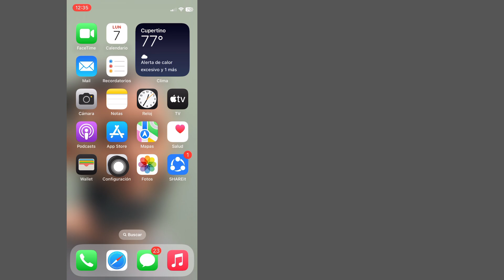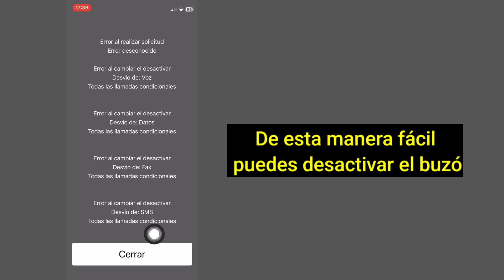¿Cómo desactivar el buzón de voz en iPhone?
Si tienes alguna pregunta, déjame un comentario a continuación.